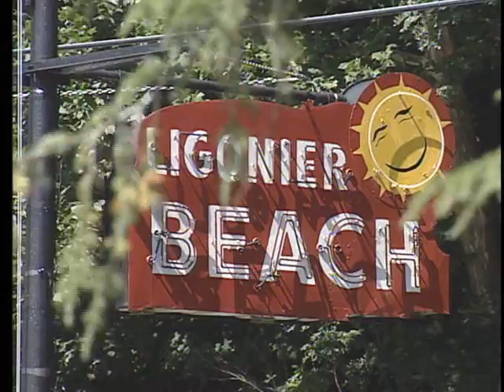Things That Are Still Here: Ligonier Beach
Rick Sebak shares some home movies and new footage of a famous community pool called Ligonier Beach in Westmoreland County with a giant slide, diving board, and wheel. for the DVD.